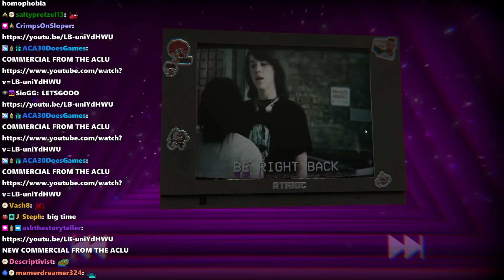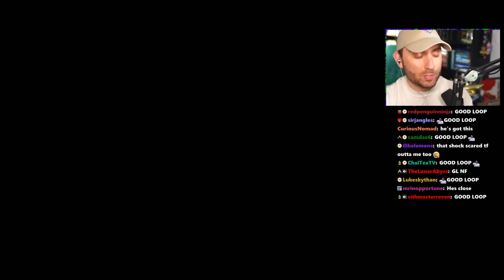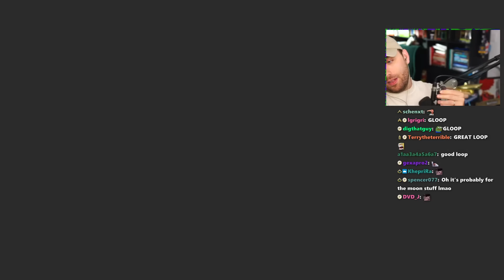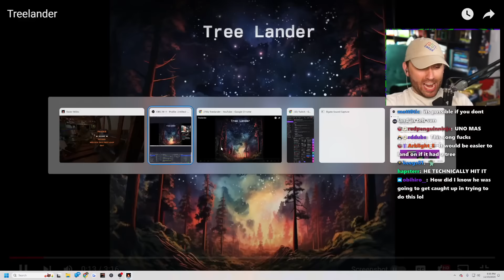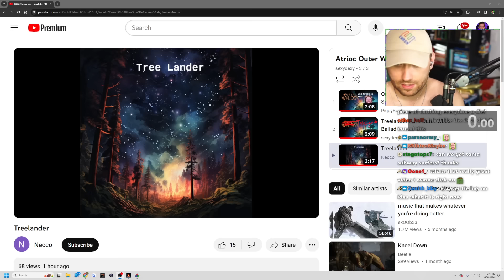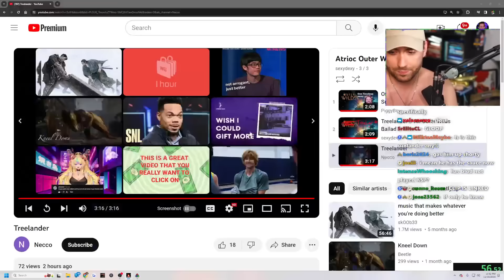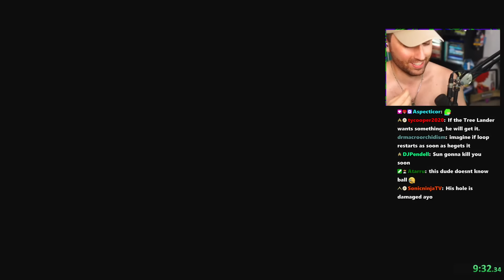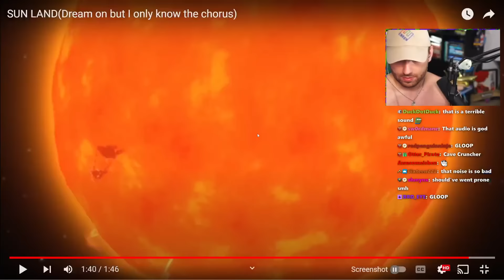Atrioc Flew Into The Sun For 4 Hours (im not kidding)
[Streamed Live on November 23rd, 2023]

In this VOD, Atrioc Played Outer Wilds #4.

00:00 Talking With Chat
7:43 Outer Wilds
1:48:30 Flying Into The Sun